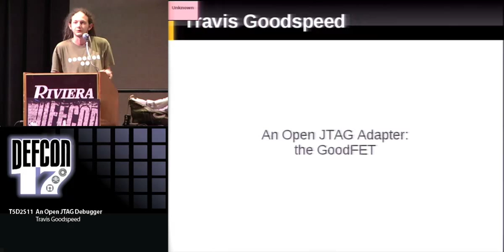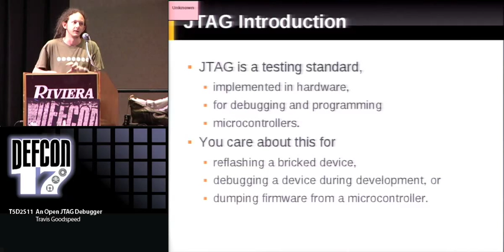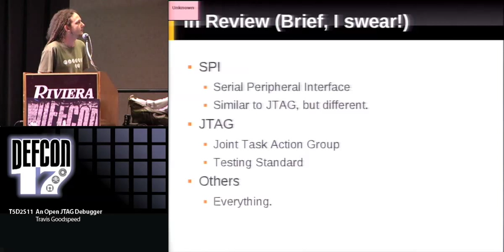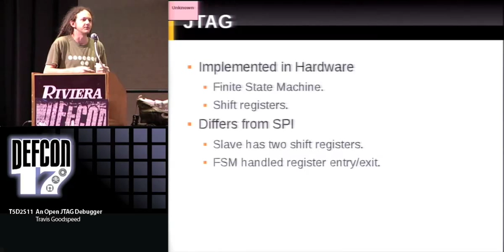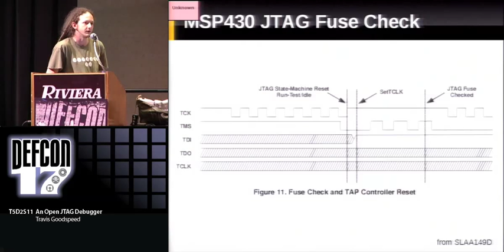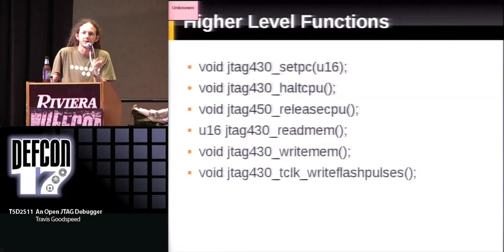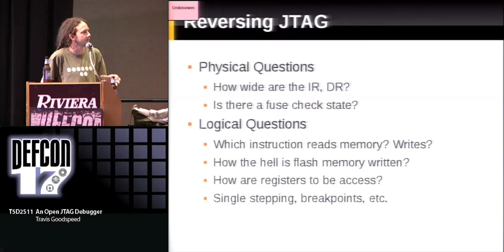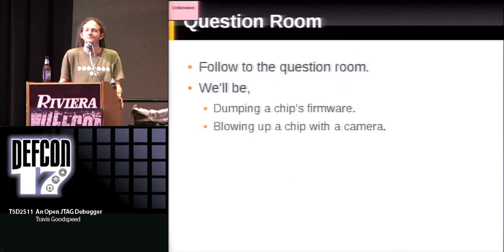DEF CON 17 - Travis Goodspeed - An Open JTAG Debugger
An Open JTAG Debugger
Travis Goodspeed Engineer of Superior Buckles, Goodspeed & Gourneau

While it's simple enough to build a "Wiggler" JTAG adapter for the PC parallel port, there is very little open hardware for performing high-speed programming of JTAG devices by USB. This lecture introduces the GoodFET, an open source USB JTAG adapter which can be reflashed to support the programming and debugging of any number of chips. Both hardware and firmware are compared to that of a similar, commercial design.

This lecture will also cover the details of the JTAG standard and a few of its competitors, as well as the possibility of attacking these debugging modes when access has been denied or restricted.

Travis Goodspeed is a neighborly reverse engineer from Southern Appalachia. He has been exploiting and reverse engineering wireless sensors since writing the first stack overflow exploit for them in 2007. His recent projects have included a timing attack on the MSP430 bootstrap loader and an extra-neighborly party-mode belt buckle in the shape of Tennessee.